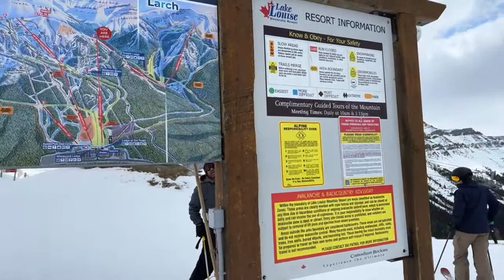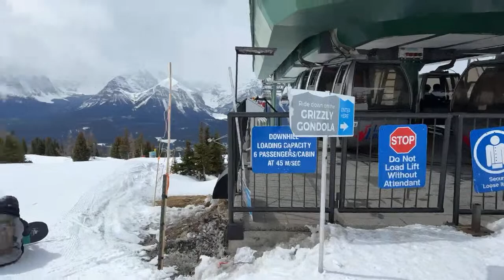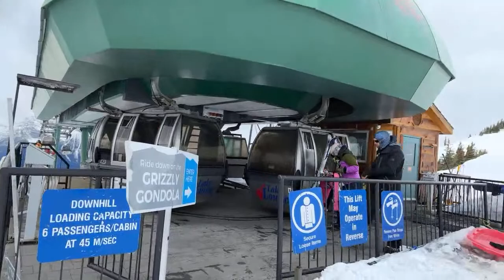Lake Louise ski || Ski Resort